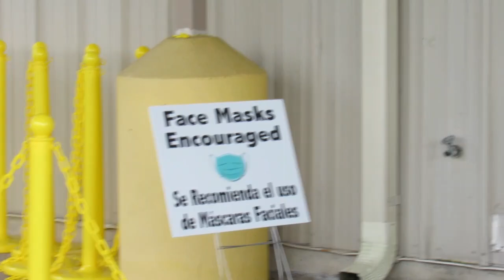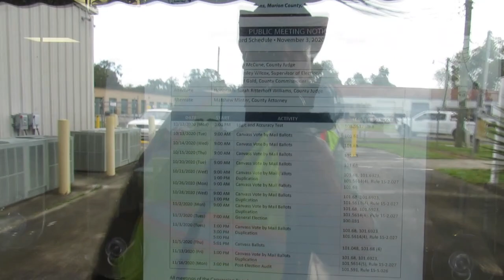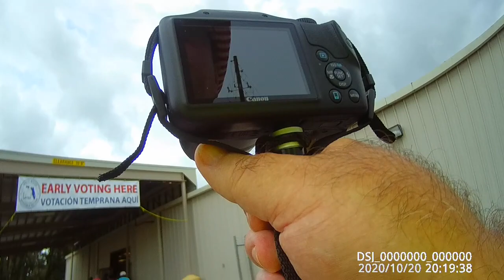Marion County Election Center Matriculated In First Amendment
Please Copy and share this before it is pulled down.

TAMPA INJURY & ACCIDENT LAWYERS
The Pawlowski//Mastrilli Law Group is a full-service law firm, that has been fighting for the injured and accused for over 25 years. tel:+